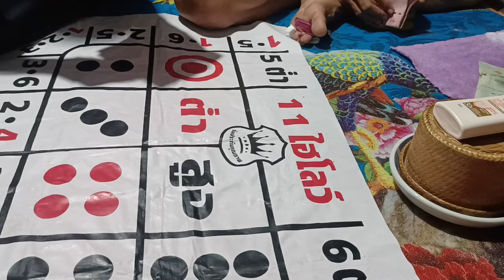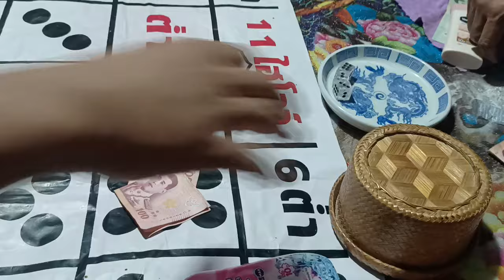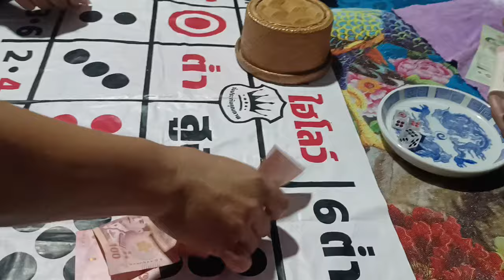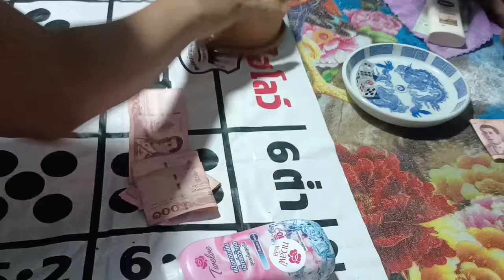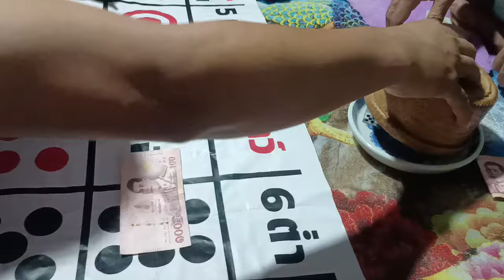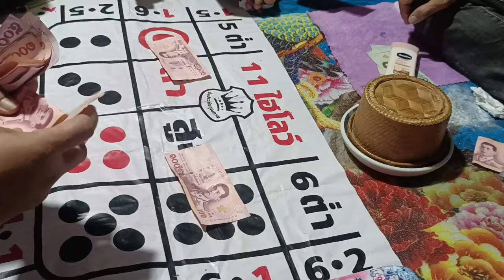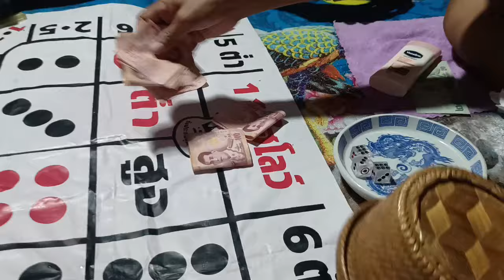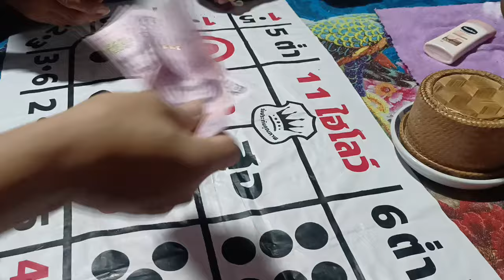สร้างเพื่อความบันเทิงเท่านั้น ไม่สนับสนุนให้เล่นการพนัน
ไฮโลเพื่อความบันเทิง